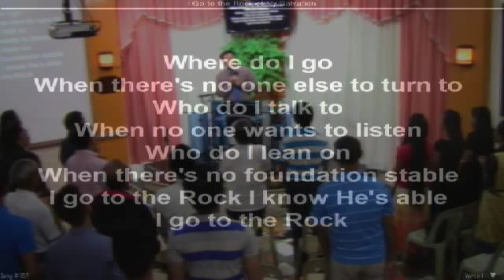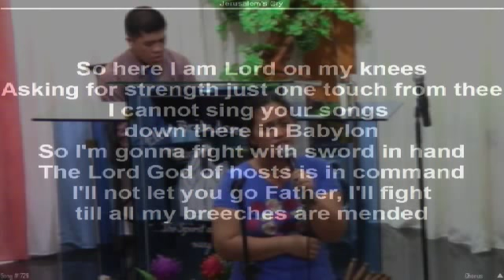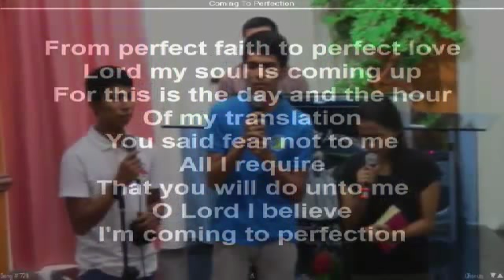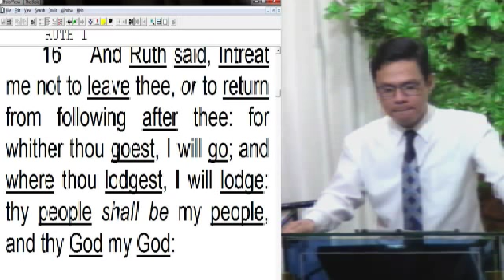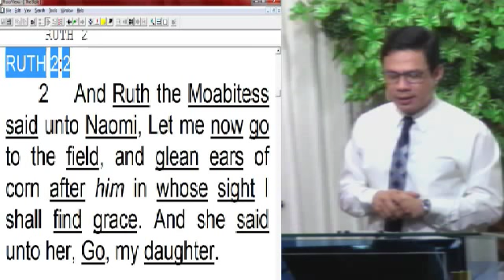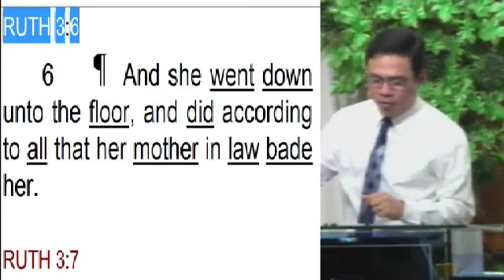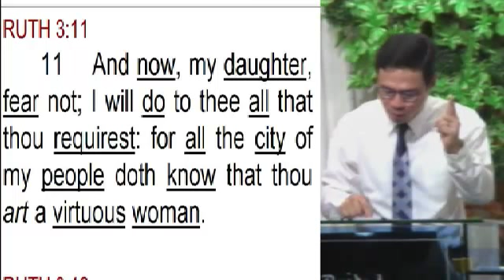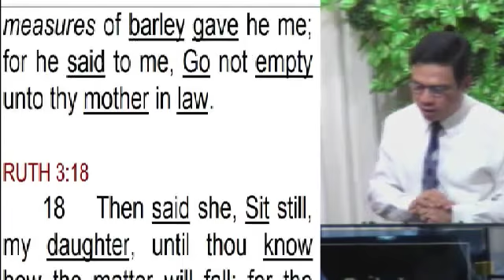From The Field To The Garner